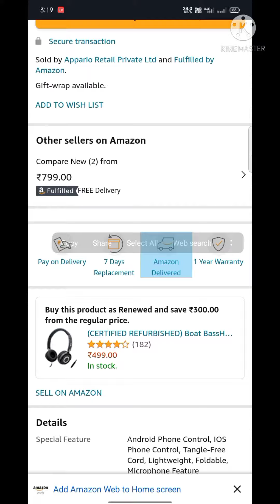boat bessheads/ boat headphone/ best boat headphone/ boat headphone/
Boad headphones

-68% ₹799.00
M.R.P.: ₹2,490.00
Fulfilled

Compatible Devices All 3.5mm Jack device
Brand BoAt
Mounting Hardware Bassheads 900, User Manual, Warranty Card
Style Bassheads 900
Enjoy powerful, dynamic sound with punchy bass and clear, natural vocals with the responsive 40mm Neodymium drivers, balanced sound for a complete listening experience
Its sleek, lightweight and compact design makes portability extremely convenient. Impedance : 32Ω, Sensitivity (dB) : 101db ±3db, Frequency Response : 20Hz-20KHz. Microphone : Yes
The on-ear headphones with swivel earcups offers flexible wearing and a comfortable fit for everyone
Easy to carry, easy to store headphones are engineered for music on the go
The tangle-resistant cable with 3.5mm audio jack comes with a built-in mic and control for calls and playback
1 year warranty from the date of purchase